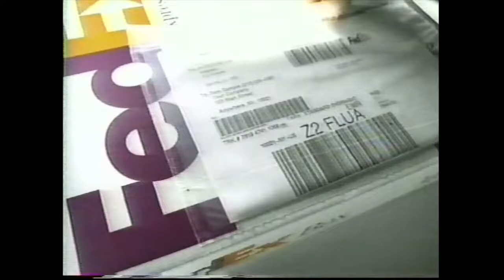Steve Carell FedEx Commercial from 2002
Commercial with Steve Carell before he was well known.  Recorded on VHS in 2002. All of my commercials were pulled off of VHS using the Digitnow Video Capture Card.